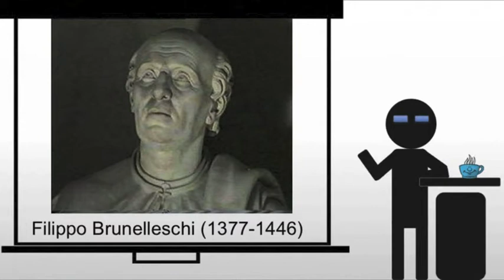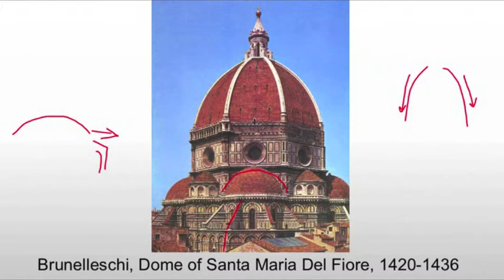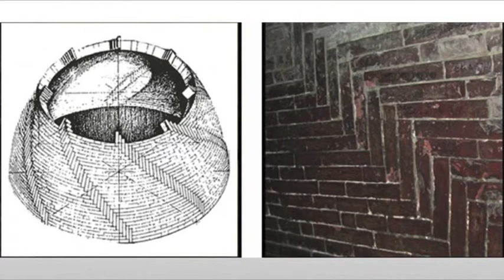Brunelleschi Dome of Santa Maria Del Fiore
A brief exploration of Brunelleschi's Dome of Santa Maria Del Fiore